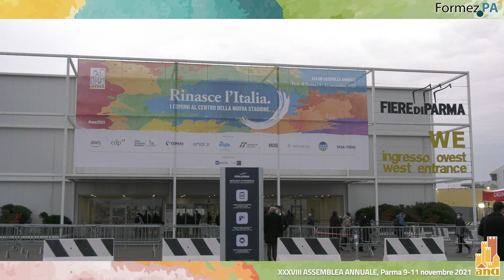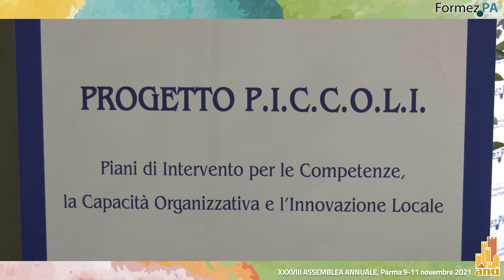XXXVIII Assemblea ANCI 2021: intervista a Renato Finocchiaro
Intervista di Formez PA a Renato Finocchiaro, consigliere comunale di Sant'Alfio (CT), alla XXXVIII Assemblea ANCI
Parma, 9-11 novembre 2021

Intervista di Isabella Sala
Videomaker Giovanni Lacetera